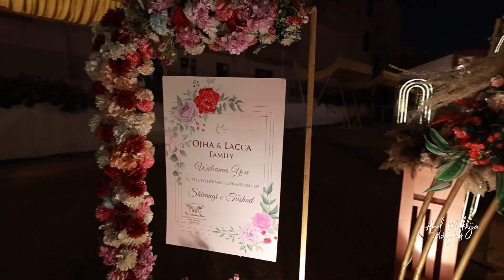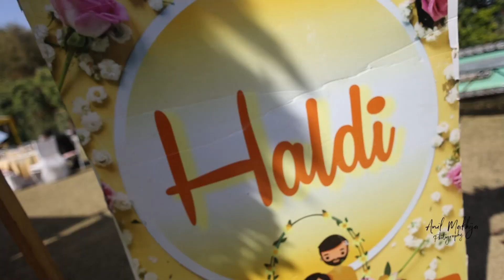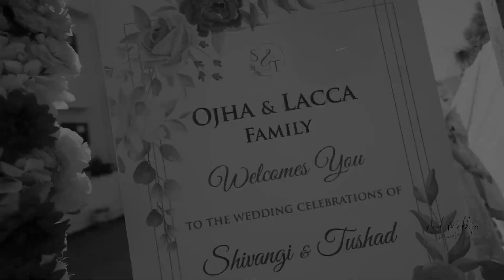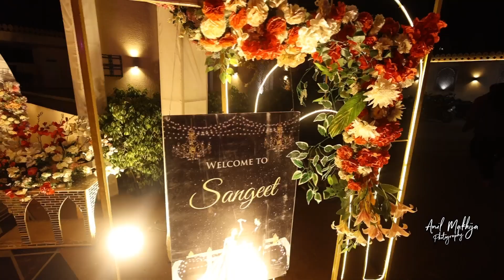SHIVANGI & TUSHAD WEDDING FILM ANIL MAKHIJA PHOTOGRAPHY CONT- 9252610460